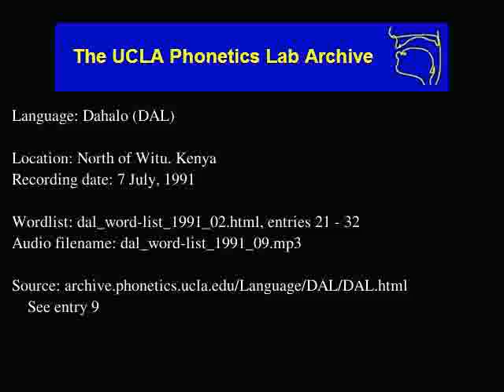Dahalo audio: dal_word-list_1991_09